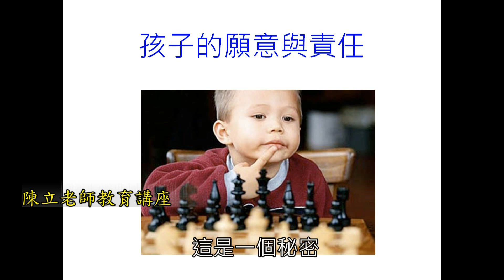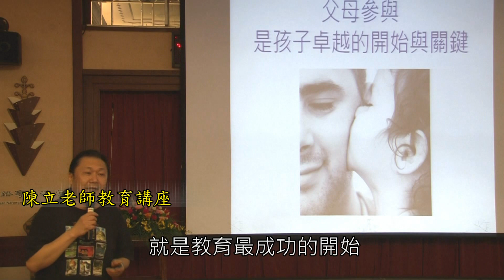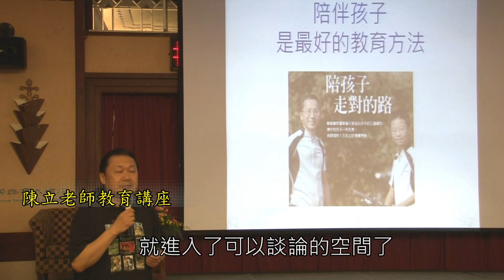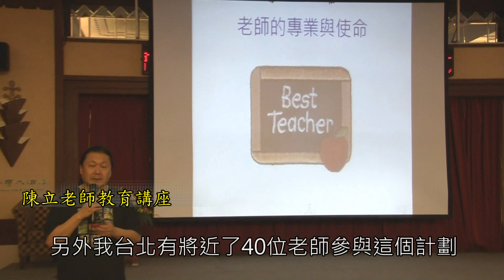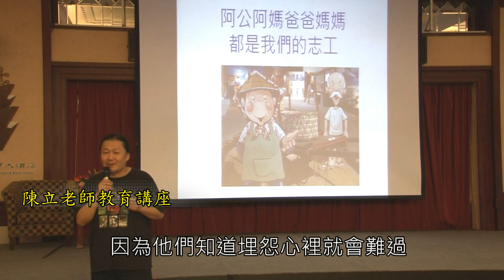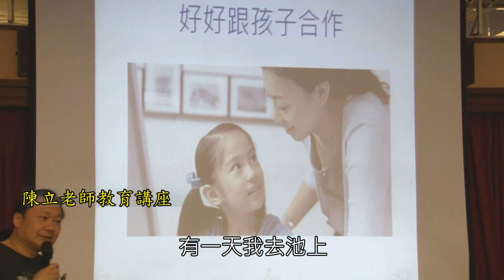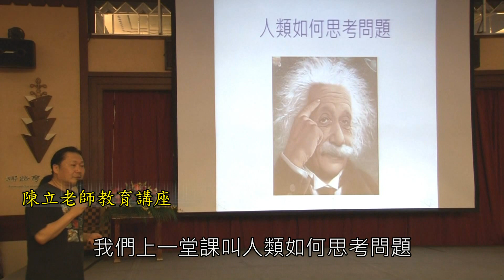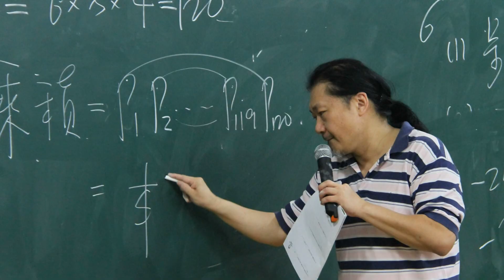陳立老師 V.S 台東科學小菁英_第二集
8月17日台東縣101學年度上學期國民中小學校長會議中，補教界名師、也是臺東縣榮譽縣民的陳立老師，應黃健庭縣長邀約，以「台東科學小菁英教育分享」為題進行專題報告，分享近二年在台東輔導數學教學的心得，並與各位校長進行深度對談。